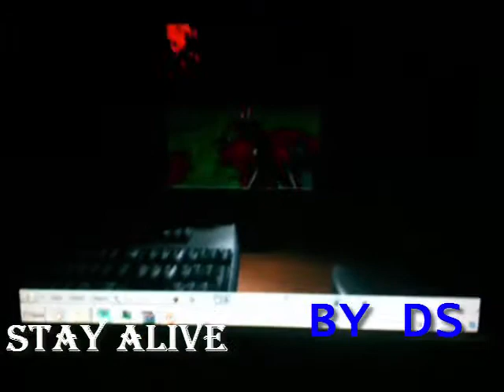Stay-Alive Proof of the game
Developed by DS and inspired on the movie, this game its StayAlive. But today its on development. The game it's something like the movie, but have new things and a good shooter system on FPS.

""""Sorry for the bad quality, but i rec with the phone""""

"Play inside a game " The new horror experiencie.

Thanks for everything, Bye ;P